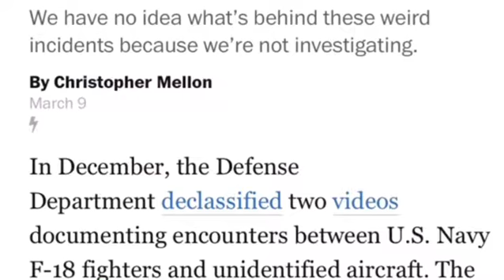Cataclysm, Happiness, & UFOs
This week on The SEIKER Podcast, what is the cost of preparing for a disaster? Will we look back with regret at the things we missed while prepping?

Also, a new Washington Post article by Christopher Mellon with To The Stars brings more validation to the UFO presence, yet fails to explain why the Pentagon lacks interest. Or do they???